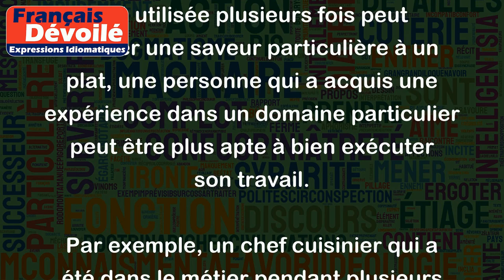C'est dans les vieilles marmites que l'on fait les meilleurs plats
L'expression "C'est dans les vieilles marmites que l'on fait les meilleurs plats" signifie que l'expérience et la pratique sont des éléments essentiels pour accomplir un travail de qualité. Tout comme une vieille marmite qui a été utilisée plusieurs fois peut donner une saveur particulière à un plat, une personne qui a acquis une expérience dans un domaine particulier peut être plus apte à bien exécuter son travail.
Par exemple, un chef cuisinier qui a été dans le métier pendant plusieurs années peut être plus apte à créer des plats délicieux qu'un novice en cuisine. De même, un artisan ou un ouvrier qualifié qui a travaillé dans un métier particulier pendant de nombreuses années peut être en mesure de mieux exécuter son travail qu'un débutant.
En résumé, "C'est dans les vieilles marmites que l'on fait les meilleurs plats" signifie qu'il faut respecter l'expérience et l'expertise des personnes qui ont travaillé longtemps dans leur métier ou leur domaine d'activité.